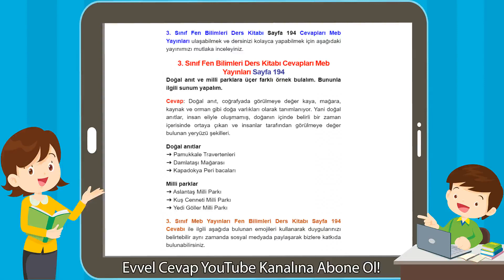3. Sınıf Fen Bilimleri Ders Kitabı Cevapları Meb Yayınları Sayfa 194